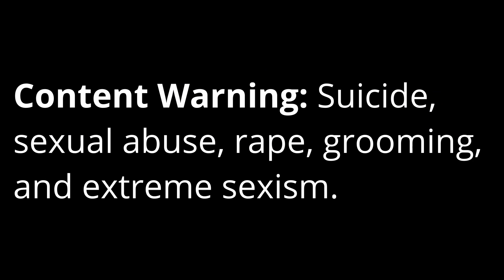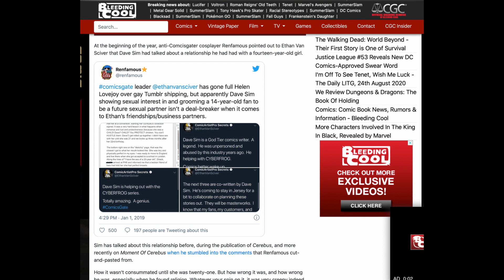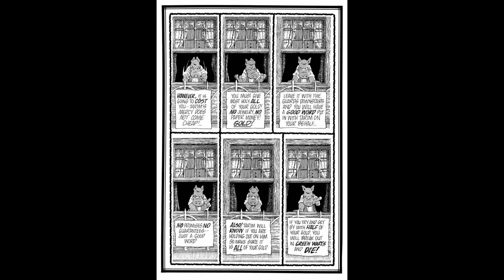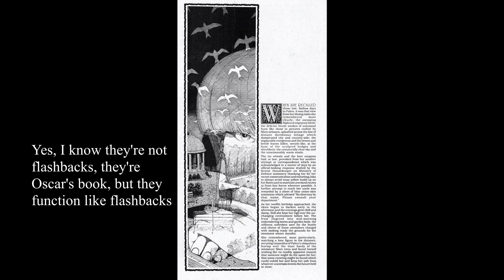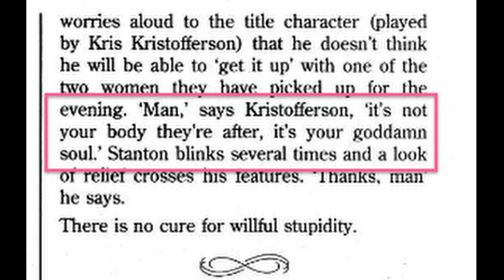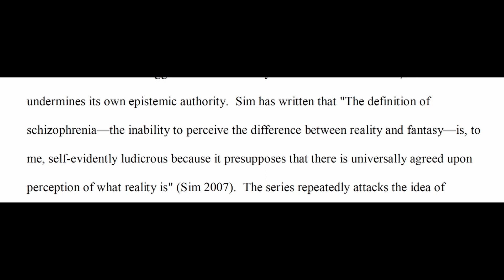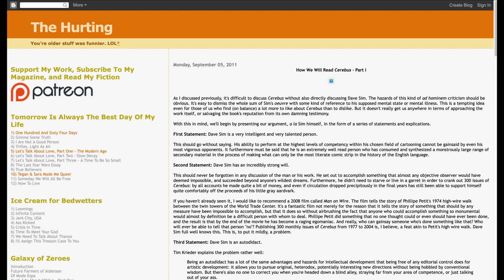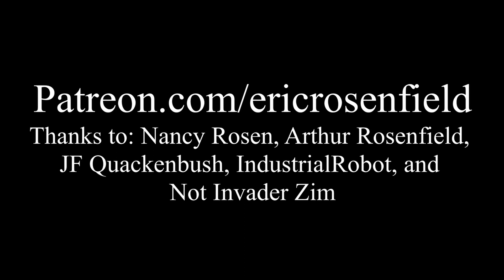Cerebus: Misogyny and Madness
For 30 years, Dave Sim engaged in one of the most remarkable ongoing artistic endeavors ever while he gradually lost his mind.

* An account of Sim's LSD epiphany at the unofficial Cerebus fanzine
* Tegan O'Neil's excellent posts on Cerebus have been a great resource for this piece, which are indexed The comment about Sim and his interpretation of Genesis is found in part 1 of her series